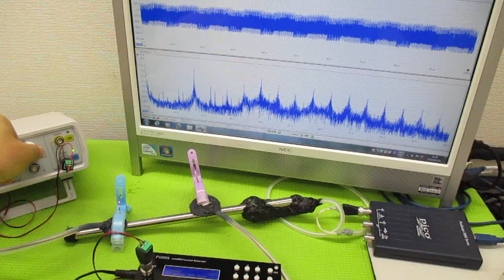超音波発振による相互作用を考慮した「超音波制御技術」